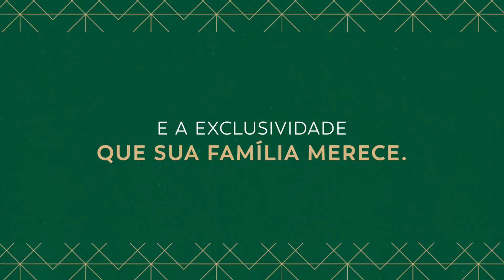Apartamento 04 quartos no Sion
Imponente, recuado, 100% revestido com granito aerado, guarita, hall social com 02 elevadores,  02 pavimentos para vagas de garagem, 01 pavimento lazer: salão de festas, espaço gourmet, 02 piscinas aquecidas sendo 01 com raia e infantil, churrasqueira, academia, sauna com ducha, espaço kids, 03 ou 04 vagas de garagem.